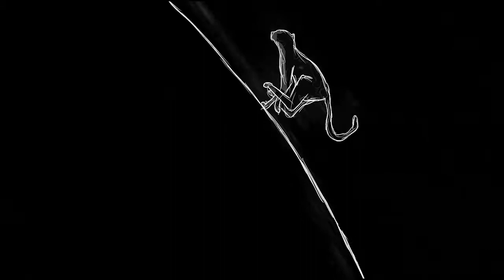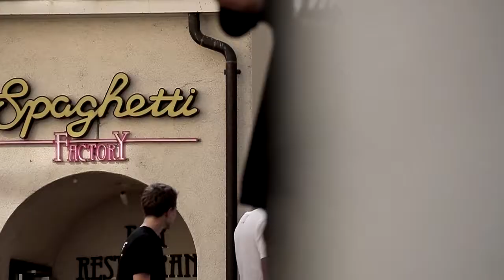The Youngster Expansion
Our Youngsters:
a little bit of jumping in my life,
a little bit of flipping on the side,
a little bit of spinning is all I need,
a little bit of climbing is what I see,
a little bit of running in the sun,
a little bit of action all night long,
a little bit of Free Running here I am,
a little bit of Parkour makes me your man.